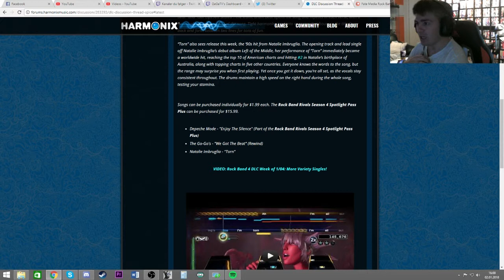RB4 New DLC: First Impressions, Discussion and Preview!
900 Videos woooh! Also don't be like Logan Paul!